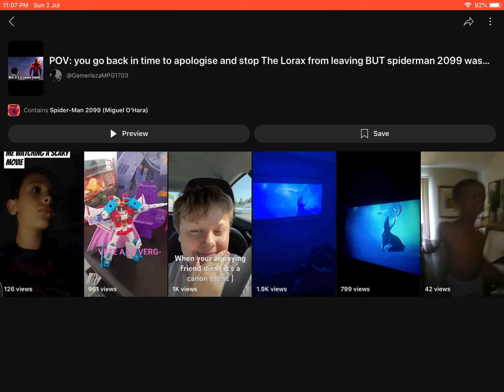Ooooooohhh.....very GOOD news!